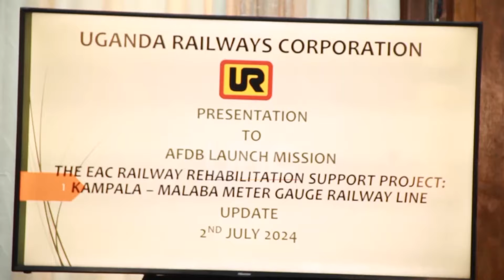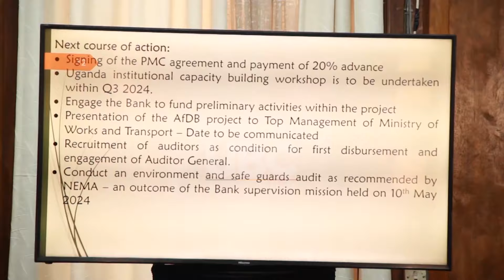Government to start rehabilitating Kampala -Malaba meter gauge railway line.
The Uganda Railway Corporation is discussing the rehabilitation of the East African Community (EAC) meter gauge railway, stretching from Kampala to Malaba.
This initiative is part of URC's broader efforts to enhance the transport of goods and services within Uganda. This follows the successful completion of the Kampala to Mukono railway line.